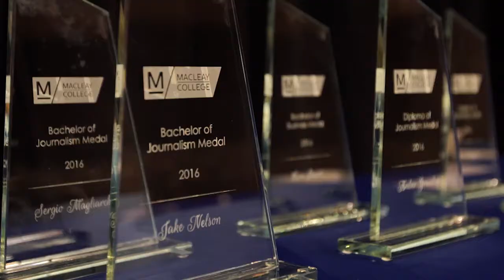Macleay Graduation Video 2017